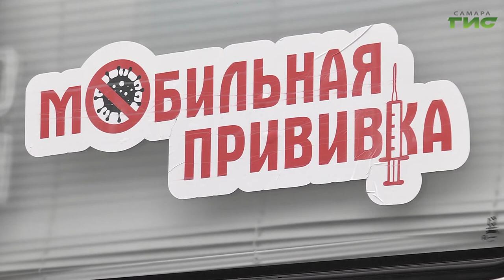В Самаре работают мобильные пункты вакцинации у крупных торговых центров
Более 677 тысяч самарцев уже прошли первый этап прививки от коронавируса. Свыше 485 тысяч человек поставили уже два компонента вакцины. Записаться на процедуру можно в своей поликлинике. Сделать прививку можно и не отходя далеко от дома. В Самаре работают мобильные пункты вакцинации у крупных торговых центров. Подробнее Мария Левина.